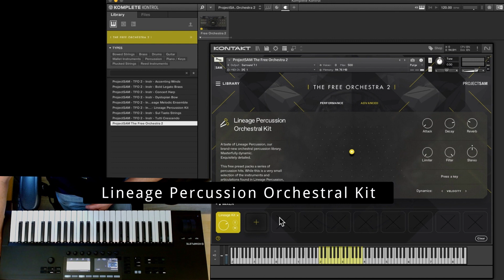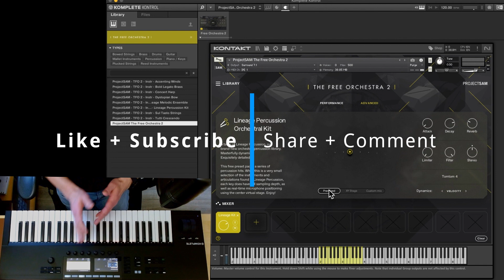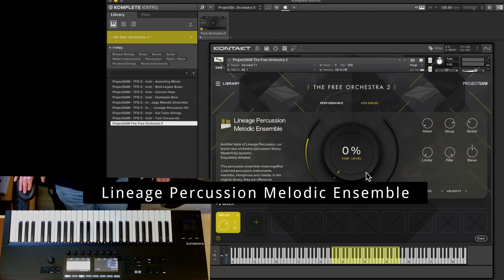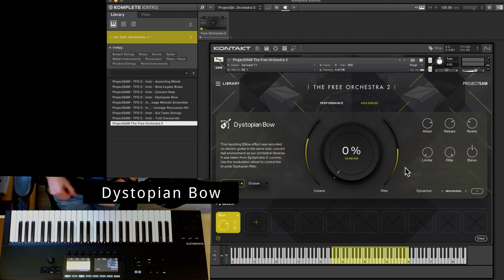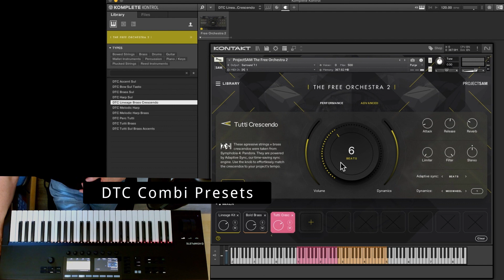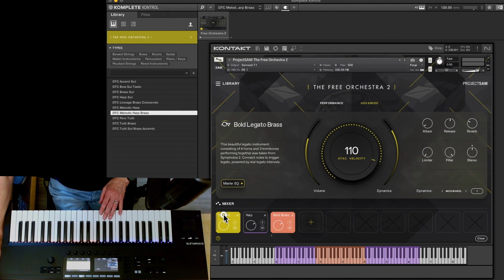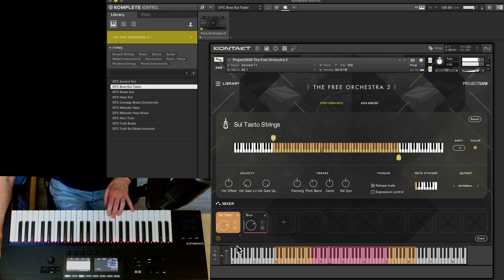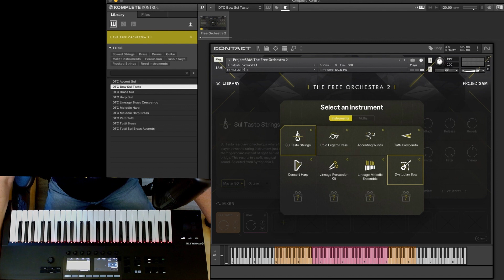ProjectSam The Free Orchestra 2 - New Instruments from Jan-Feb-March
This video showcases the latest instruments released for The Free Orchestra 2. It includes Lineage Percussion Kit, Lineage Melodic Ensemble and Dystopian Bow. I also preview some Multis I created combining these with other instruments.

Timestamps
0:00 Start
0:18 Introduction
0:58 Lineage Percussion Orchestral Kit
4:06 Lineage Percussion Melodic Ensemble
6:08 Dystopian Bow
8:36 DTC Multi Presets
15:08 Outro

DTC THE FREE ORCHESTRA 1 - Multi Preset Pack FREEBIE

My channel content is not sponsored or paid for in anyway. The opinions are all my own having used the products I review.